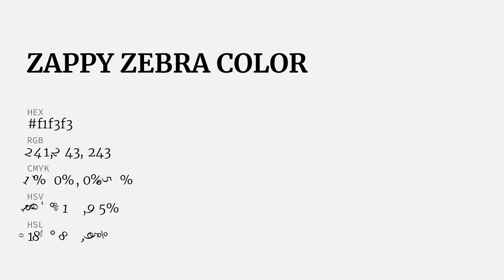Zappy Zebra color f1f3f3 hex color - Grey color - Warm color f1f3f3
What color is Zappy Zebra ? f1f3f3 hex color - Grey color - Warm color f1f3f3

Hex f1f3f3 Color Code is also known as Zappy Zebra color.

Hex f1f3f3 Color code in CMYK color (process color) code model is generated after subtraction of 0% cyan, 0% magenta, 0% yellow and 4% black.